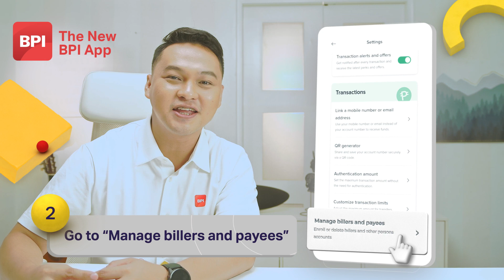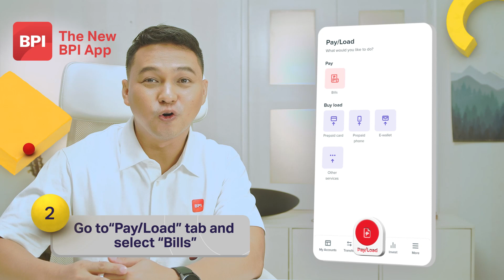How To Enroll and Pay Billers Online | BPI app | 2023​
Please note that the feature: “Manage billers and payees” is now called “Manage Favorites”.​

Enroll and pay your bills conveniently and securely to over 600 merchants using the BPI app.​​​​

00:00 Merchants you can pay through the app​​
00:13 Enrolling billers using Manage Favorites​​
00:28 Finding billers​​
00:56 Paying a bill​